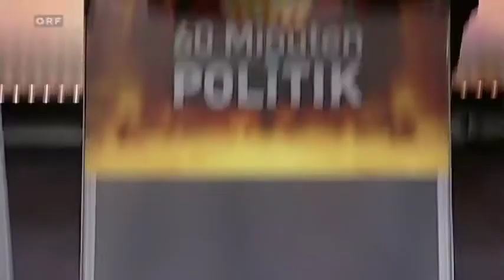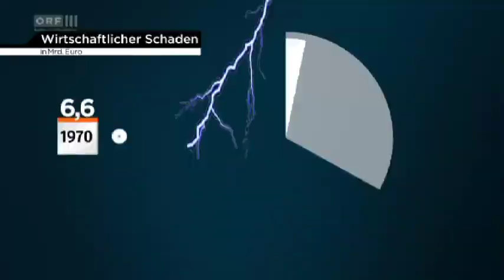60 Minuten.Politik - Klimawandel - 5.6.2014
60 Minuten.Politik: Hochwasser, Dürre Stürme - Ist Österreich Klimasünder?

Österreich ist der zweitgrößte Luftverschmutzer im EU-Raum. Welche Maßnahmen müssen Politik und Einzelne für den Klimaschutz setzen? Das diskutieren Christoph Takacs und Rainer Nowak mit den Umweltsprecherinnen und -sprechern der Parlamentsparteien.

Starkregen hat in den letzten Wochen Österreich überflutet. Dauerregen und Hitzerekorde: auch Österreich bekommt den Klimawandel zu spüren.

Bedingt durch den Klimawandel muss hierzulande künftig alle drei Jahre mit einer Naturkatastrophe gerechnet werden - treffen kann es praktisch jedes Bundesland. Das sind die Ergebnisse einer Studie der Allianz Versicherungsgruppe. Und was tut jeder einzelne Österreicher für den Klimaschutz?

Laut IMAS-Studie trennen 60 Prozent eifrig ihren Müll, fast ebenso viele schalten beim Verlassen des Raumes das Licht aus. Aber nur neun Prozent verzichten für die Umwelt aufs Auto. Österreich ist im Vergleich der EU-Länder bei der Luftverschmutzung der unrühmliche Vizeeuropameister. Und das kostet die Volkswirtschaft viel Geld.
330 bis 940 Milliarden Euro pro Jahr

Laut einer Kosten-Nutzen-Analyse von Luftreinhaltungsmaßnahmen im Auftrag der EU-Kommission belaufen sich die volkswirtschaftlichen Schäden durch Luftverschmutzung europaweit auf 330 bis 940 Mrd. Euro pro Jahr. Höchste Zeit zu handeln - so verstehen Experten den aktuellen UNO-Klimareport. Die Ergebnisse seien eine eindeutige Aufforderung, so Georg Rebernig, Geschäftsführer des Umweltbundesamtes.

Welche Umwelt- und Klimaschutzmaßnahmen braucht Österreich? Was muss die Umweltpolitik tun und was kann jeder Einzelne zum Klimaschutz beitragen? Wann kommt eine Energiewende? Darüber diskutieren ORF III Chefredakteur Christoph Takacs und Rainer Nowak, Chefredakteur der Tageszeitung Die Presse, mit den Umweltsprecherinnen und Umweltsprechern der Parlamentsparteien.
Gäste:

Hannes Weninger, Umweltsprecher SPÖ
Nikolaus Berlakovich, Nationalratsabgeordneter ÖVP
Norbert Hofer, Umweltsprecher FPÖ
Christiane Brunner, Umweltsprecherin Die Grünen
Ulrike Weigerstorfer, Umweltsprecherin Team Stronach
Michael Pock, Umweltsprecher Neos

Moderation: Christoph Takacs, Rainer Nowak
Politikdiskussionssendung, 2014